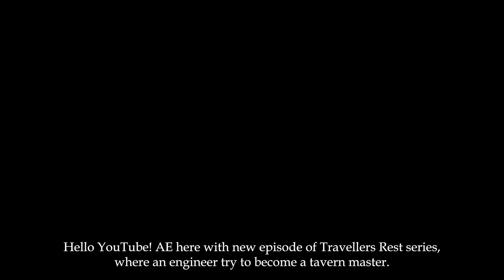[Travelers Rest] S2-20 - I AM FEEL VERY GENEROUS TODAY! MY WALLET FEELS SO LIGHT AT THE END!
My journey to become one of the best Tavern Master continue.
What is in the store this time? What is new let's us see and explore together.
For fans for this series, I'm back to play this game again beside the ongoing series.

Thank you for coming to watch the episode!